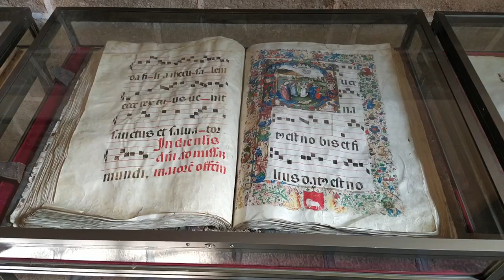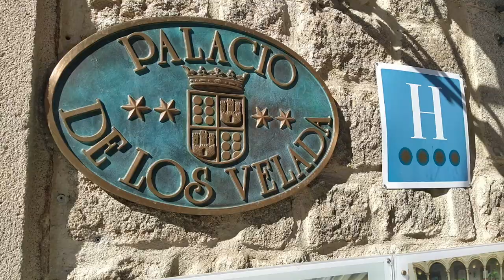► what to do in ÁVILA, SPAIN 🇪🇸 #058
👉 ÁVILA is a UNESCO World Heritage City you should include in your next visit to Spain. Have a look at our pick of places to go in the city.